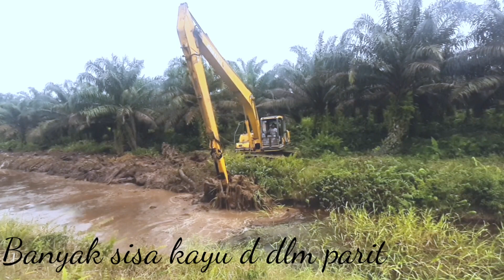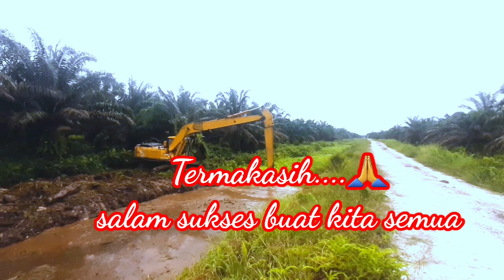Excavator Long Arm Komatsu Pc200 Angkat Sisa Kayu Penyebab Banjir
Excavator long Arm komatsu pc200 angkat sisa kayu penyebab parit tersumbat.